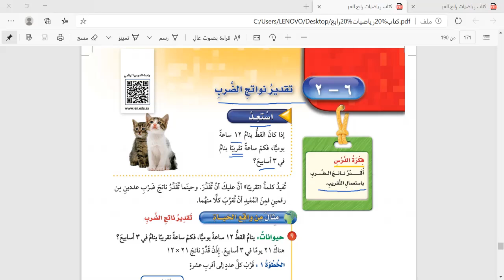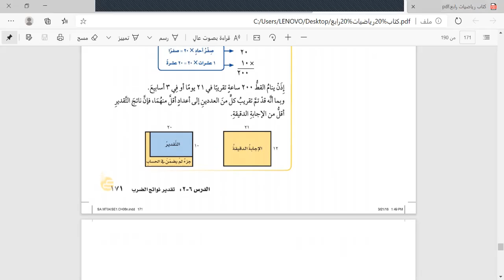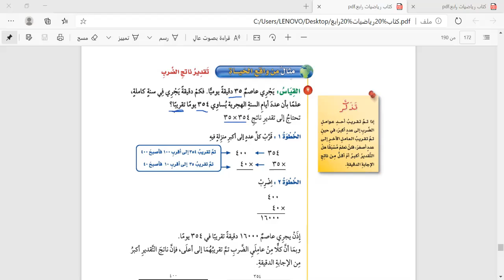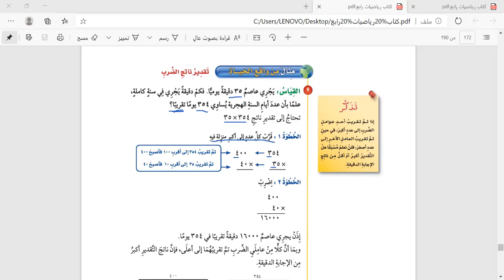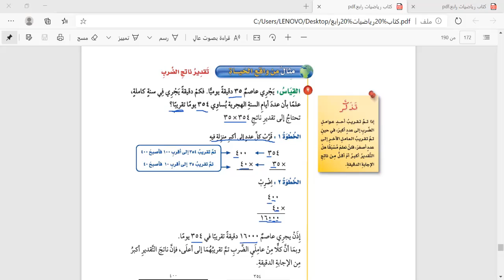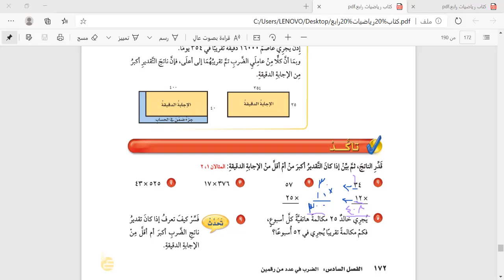مادة الرياضيات الصف الرابع الابتدائي درس تقدير نواتج الضرب 6 -2